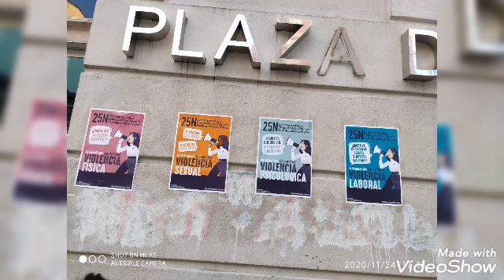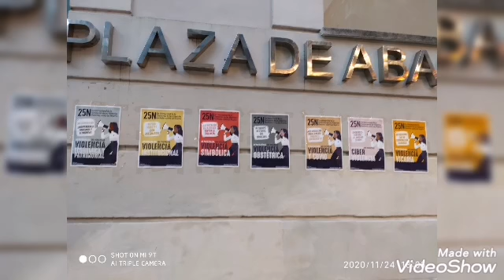TITLE 25N LLANGRÉU 2020 FUERZA DE MMUYER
Vicente Turrado